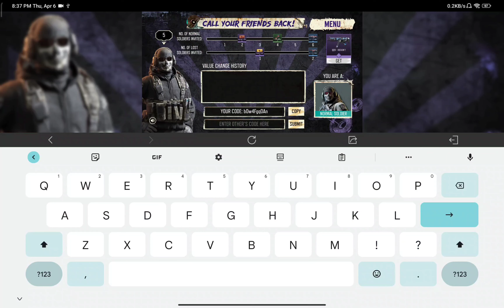CODM HOW TO CLAIM DOOMSDAY RAVE EVENT REWARDS PLUS HOW TO SHARE CODE GARENA